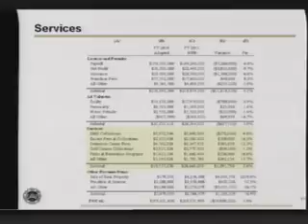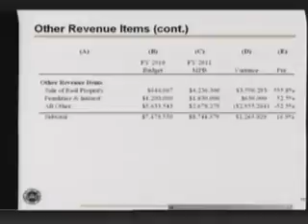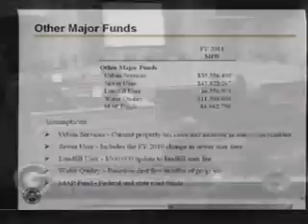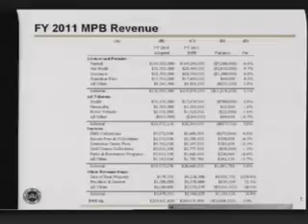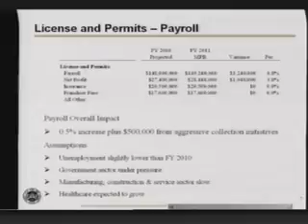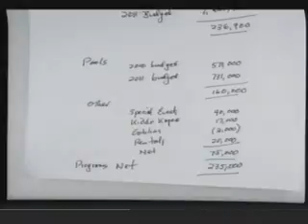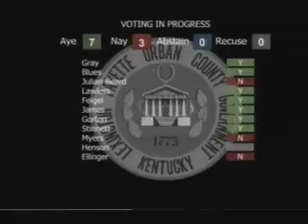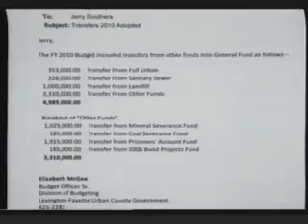5 11 10 pt2 Committee of the Whole